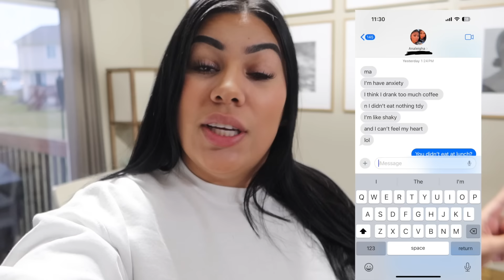Analeigha Texted Me From School *IT WAS A EMERGENCY*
Nessas Channel:  @IifewiththeNguyenfamily
New Family Channel:
Analeigha Channel:  @analeighanguyen
Vivyanas Channel:  @vivyananguyen